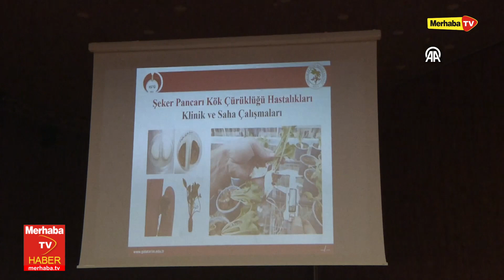Konya Gıda ve Tarım Üniversitesi Tohum ve Bitki Sağlığı Kliniği açıldı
Konya Gıda ve Tarım Üniversitesi bünyesindeki Tohum ve Bitki Sağlığı Kliniği hizmete girdi.
Üniversitenin konferans salonundaki açılış töreninde konuşan kliniğin kurucusu Selçuk Üniversitesi Ziraat Fakültesi Bitki Hastalıkları Uzmanı, Tarım ve İklim Değişiklikleri Uygulama ve Araştırma Merkezi Müdürü Prof. Dr. Kubilay Kurtuluş Baştaş, bitki sağlığının, sürdürülebilir tarım ve ormancılığın yanında biyoçeşitliliğin ve ekosistemin korunmasının küresel bir önem arz ettiğini söyledi.
Tarımsal ürünlerin gıda güvenliğine uygun ve kaliteli şekilde üretiminde bitki sağlığının hayati bir rol oynadığını aktaran Baştaş, "Bitkileri, etkin ve zararlı hastalıklardan koruyacak şekilde, çevre ve insan sağlığını olumsuz olarak en aza indirebilecek teknolojilere sahip olmak zorundayız. Ülkemizdeki bir üniversite bünyesinde, tüm bu kapsamları içerecek şekilde tohumdan bitkinin gelişimine, hasattan hasat sonrasındaki bütün sorunları ele alabilecek ilk ve tek klinik oluşturulmuştur." ifadesini kullandı.
Baştaş, kliniğin önemli düzeyde AR-GE potansiyeline sahip olacağını dile getirdi.
İklim değişikliğinin tarımının en önemli sorunlarından birisi olduğuna dikkati çeken Baştaş, şöyle devam etti:
"Küresel ısınmaya bağlı oluşan sıcaklık artışı nedeniyle meydana gelen kuraklık sorunları giderek artmaktadır. Dolayısıyla önümüzdeki yıllarda tarımsal yapımızı farklı yönlerde değiştirmemiz ve bununla ilgili yeni teknolojileri geliştirmemiz gerekmektedir. Akıllı tarım uygulamaları, derin öğrenme, yapay zeka uygulamaları ve iklim değişikliğiyle mücadeleye yönelik özel tekniklerin kullanımı gereklidir. İşte laboratuvarımız ve kliniğimizde bunlar için özel araştırmalar gerçekleştirecek."
Baştaş, kliniğin, bölgede ve Türkiye genelinde, farklı bitkilerde büyük sorunlar oluşturan hastalık etmenlerinin durumunun belirlenmesini, tohumluk materyallerde bulunan patojenlerin tespit edilerek uygun mücadele tekniklerinin geliştirilmesini amaçladığını kaydetti.
PANKOBİRLİK Genel Başkanı ve Konya Pancar Ekicileri Kooperatifi Yönetim Kurulu Başkanı Ramazan Erkoyuncu ise kliniğin açılmasında emeği geçenlere teşekkür ederek, "Bitkideki her türlü hastalığı araştırmak, çiftçinin uğraştığı hastalıklara çözüm bulmak için açılan bu klinik sayesinde umuyorum ki sorunları çözebiliriz. İnşallah bu çalışmalarla üniversitemiz daha da ileriye gider." diye konuştu.
Konuşmaların ardından kliniğin açılışı kurdele kesilerek yapıldı. Erkoyuncu, kliniği gezerek çalışmalar hakkında yetkililerden bilgi aldı.
Programa, Konya Gıda ve Tarım Üniversitesi Rektörü Prof. Dr. Erol Turan, akademisyenler ve öğrenciler katıldı.